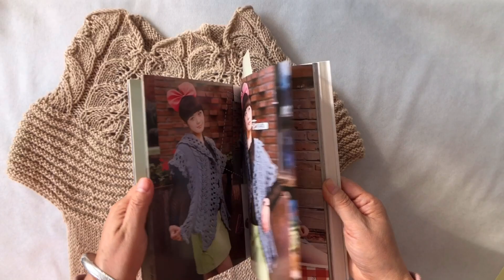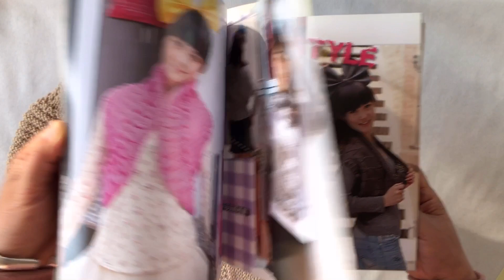DIY knit design ｜how to Knitting ｜tutorials sweater shawl cardigan 1681